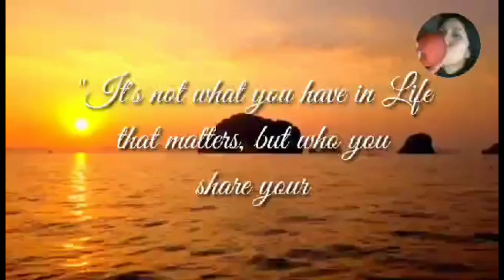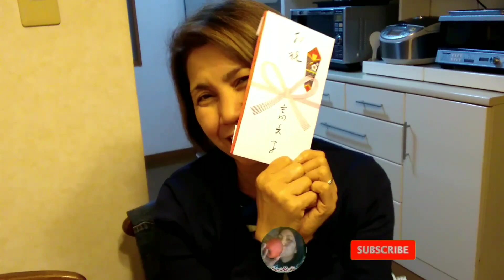A DAY LIFE IN JAPAN||HAPPY 22ND YEAR'S||BY IKODEKOSHI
Happy Wedding Anniversary March20,
Happy Life and strong married life